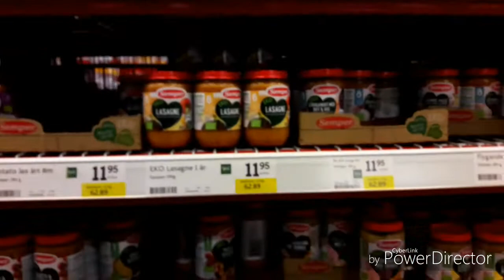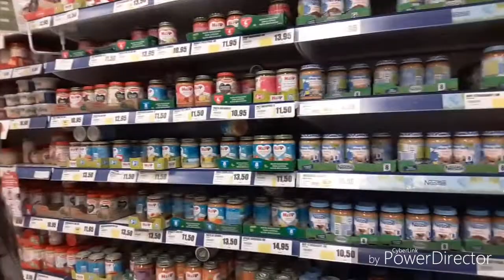Its a Shopping Day!!!!!!!!!